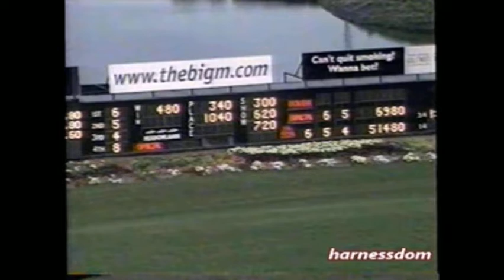2002 Meadowlands ACES N' SEVENS David Miller